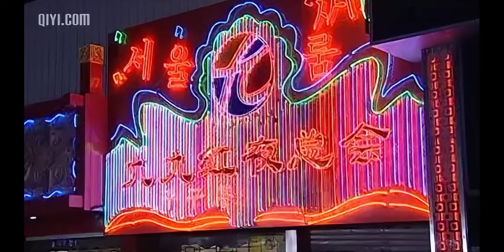【Full Movie】丈夫出轨，一向软弱的妻子不再忍让，当场曝光狗男女真面目！🦋chinesedrama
劇名（Drama Name）：【突然心动 Suddenly heartbeat】